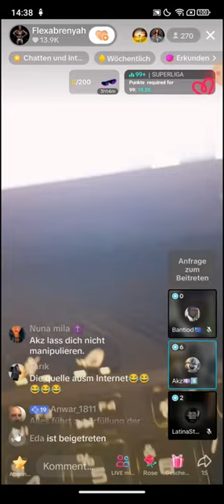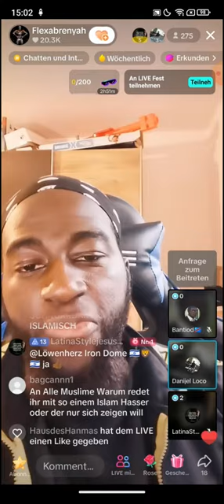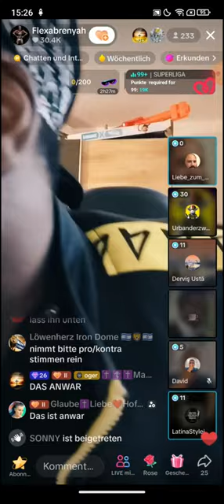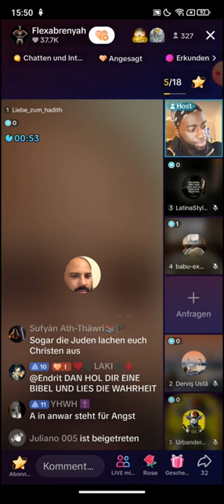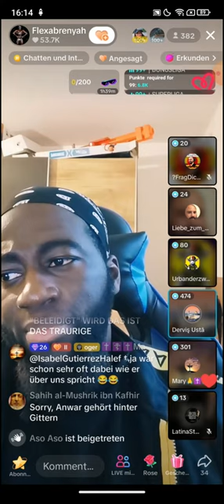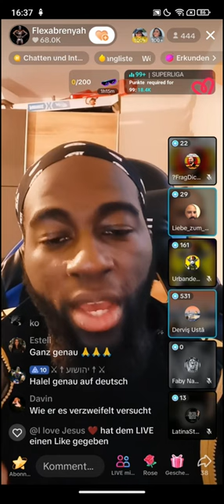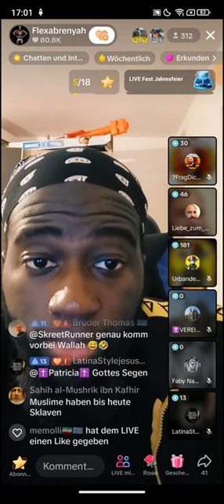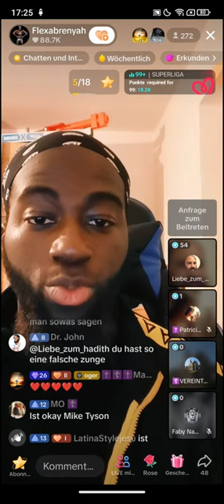Flexabrenyah deckt auf ❗❗ 28.11 | Hauptsache sie Wissen das ich sie unterstütze | Urbanderzweite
Flexabrenyah deckt auf ❗❗ 28.11 | Hauptsache sie Wissen das ich sie unterstütze | Urbanderzweite🎁Dieses Video enthält für euch unterhaltsames Lernen🎁